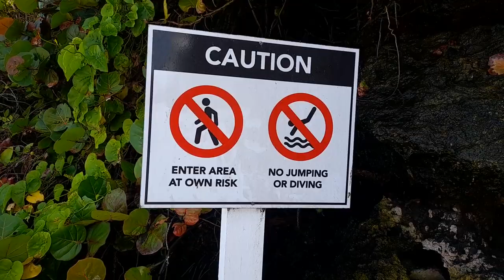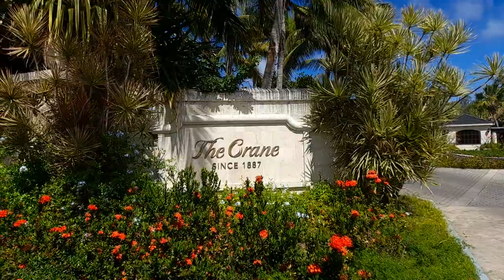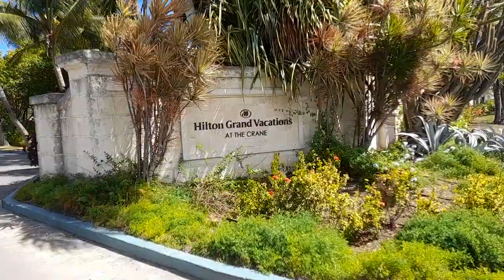Crane Beach (land & sea) Walk In St. Philip Barbados🏖🇧🇧